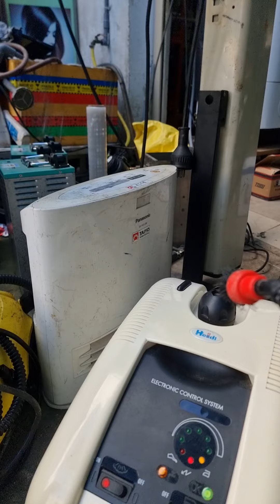máy vệ sinh hơi nóng sx tại Thụy Sĩ áp suất cao zalo 0338989456